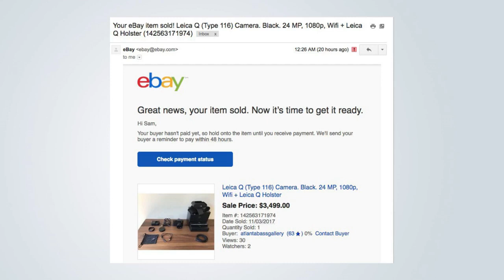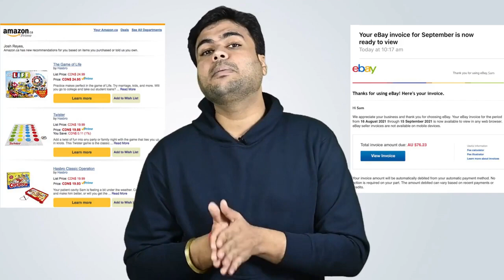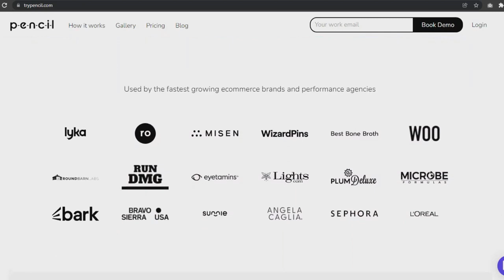The Future of Marketing: Exploring the Role of Artificial Intelligence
In today's digital age, marketing is evolving at an unprecedented rate.

The rise of artificial intelligence (AI) is driving this transformation, offering new and innovative ways to reach and engage with customers. In this video, we will explore the role of AI in the future of marketing, from predictive analytics to chatbots and virtual assistants.

We'll also look at some of the most exciting developments in the field, including AI-powered content creation and personalized marketing campaigns. Join us as we discuss the benefits and challenges of using AI in marketing and discover how it can help businesses stay ahead of the curve.

Whether you're a marketer, business owner, or simply interested in the latest technology trends, this video is a must-watch for anyone looking to understand the future of marketing in the age of AI.

1:27 - Content Creation And Curation
2:47 - AI In Email Marketing
3:35 - Use Chatbots
4:36 - Optimize Your Ads Through AI
5:25 - Bonus Tip

This video explores the future of marketing and the growing role of artificial intelligence (AI) in shaping the industry. From predictive analytics to personalized marketing campaigns, we discuss some of the most exciting ways that AI is transforming the way businesses engage with customers. Join us as we explore the benefits and challenges of using AI in marketing and discover what the future holds for this rapidly evolving field. Whether you're a marketer or simply interested in the latest technology trends, this video is a must-watch.

As technology continues to advance, marketing is evolving with it. With the rise of artificial intelligence (AI), businesses now have new and innovative ways to reach and engage with their target audiences. In this video, we'll take a deep dive into the future of marketing and the vital role that AI is playing in driving this transformation.

First, we'll explore how predictive analytics is revolutionizing the way businesses identify and target their ideal customers. By analyzing vast amounts of data, AI-powered tools can help businesses identify patterns and trends that would be difficult, if not impossible, to spot with human analysis alone. This allows businesses to make more informed decisions when it comes to targeting and engaging with their audiences.

We'll also look at how AI is making it easier for businesses to create personalized marketing campaigns. By analyzing data on customers' behaviors, preferences, and buying history, AI can help businesses craft highly targeted marketing messages that are tailored to each individual customer. This can lead to higher engagement rates, increased brand loyalty, and ultimately, better ROI for businesses.

Unlock the Secret to Boosting Your Blog Post's Reach: Learn How to Promote Your Blog Post Like a Pro